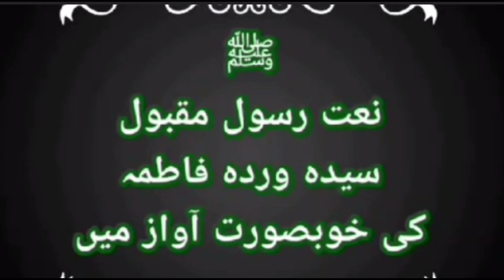Allah Ki Rehmat Ban Kar ||Syeda Warda Fatima || New Rabi ul Awal Kalam